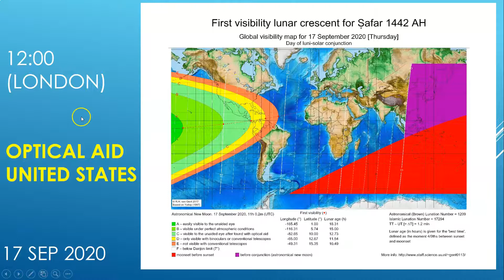Safar 1442 (September 2020) Moon sighting